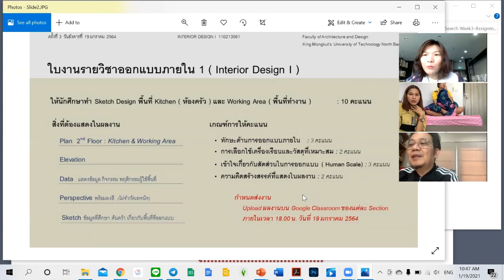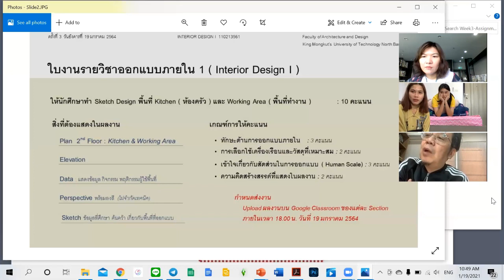Week3 Lecture zoom